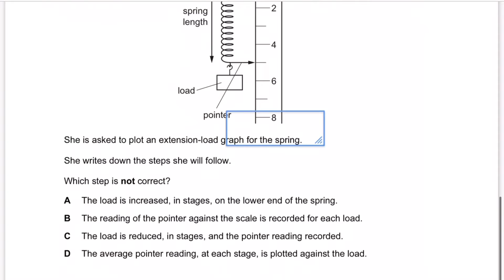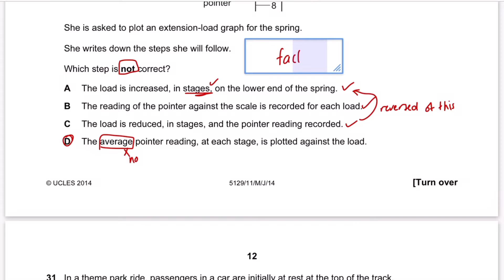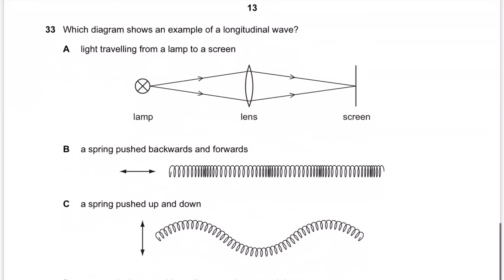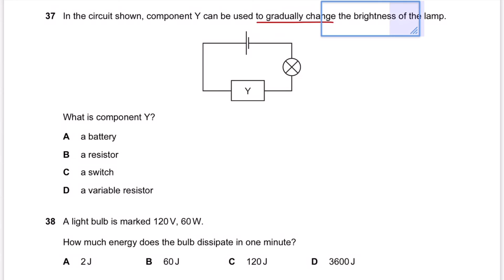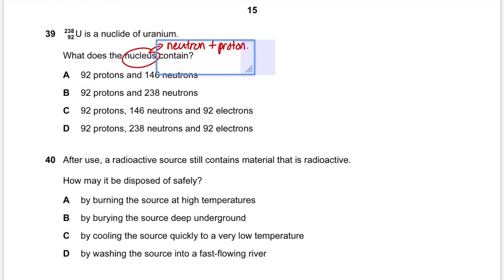Answer with me - Combined Science 5129 Physics paper 11 and 12 of May June 2014. (2014/S/11/12)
A visual walkthrough of how to answer Physics questions from question number 28 - 40 of GCE Combined Science 5129 O'Level paper 11 and 12 of May June 2014.

You may pause the video to read the questions before proceeding with the walkthrough.

Feel free to skip to the question number that you have problem with according to the timestamp stated below:

00:00 Intro
00:08 Qn 28 Physical quantities, and units
01:12 Qn 29 Density
02:29 Qn 30 Deformation
03:40 Qn 31 Energy
04:52 Qn 32 Transfer of thermal energy
05:20 Qn 33 General wave properties
06:24 Qn 34 Light
07:15 Qn 35 Electrostatic electricity
07:33 Qn 36 Current electricity
08:17 Qn 37 Direct current (d.c.) circuits
08:50 Qn 38 Practical electricity
09:32 Qn 39 Nuclear atom
10:24 Qn 40 Radioactivity